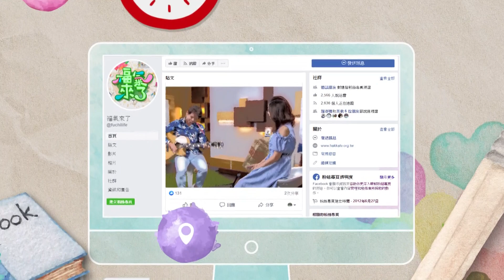退休從農 築夢踏實 ｜2022《福氣來了 南方有活力》南方篇5 EP40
客家話裡面有句諺語是這樣說的「苦瓜恁苦連皮吃，甘蔗雖甜愛呸渣」，這句話的意思單就文字上來看是說，苦瓜雖然苦得不好入口，但是它卻連皮都非常營養；反倒是甜甜的甘蔗，它有著甜美的汁，不過還是要吐掉很多的渣。這整句話的意涵是：事情的好壞是沒有絕對的，看你如何取捨。今天我們要來和觀眾介紹的是一位看穿苦瓜的七情六慾的苦瓜專家，今天就請吳聲銘來和我們分享他是如何在退休之後進入苦瓜的世界